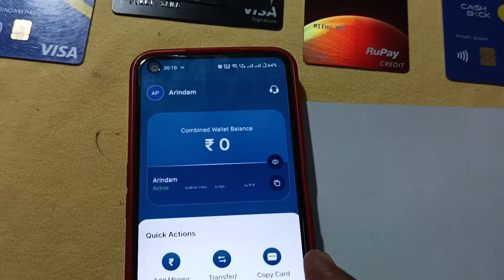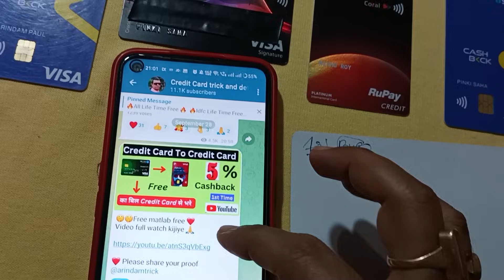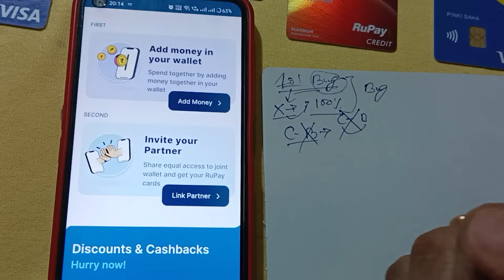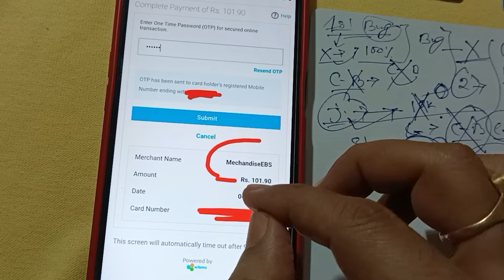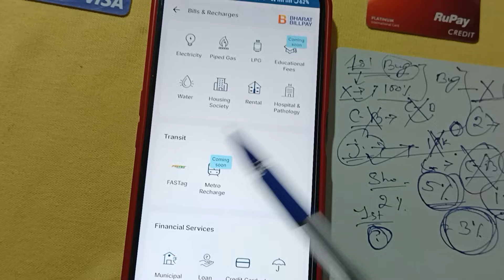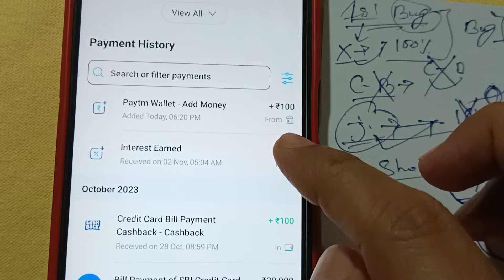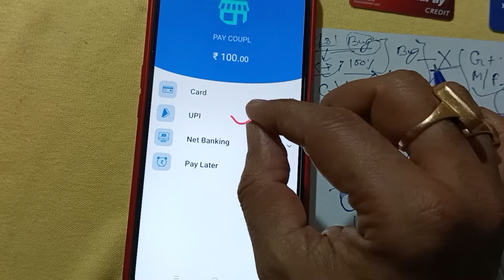Credit Card Bill Payment By Another Credit Card 🔥Earn 5% 🔥 Credit Card To Bank Transfer Free 🔥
Credit Card Bill Payment By Another Credit Card 🔥Earn 3% 🔥 Credit Card To Bank Transfer Free 🔥